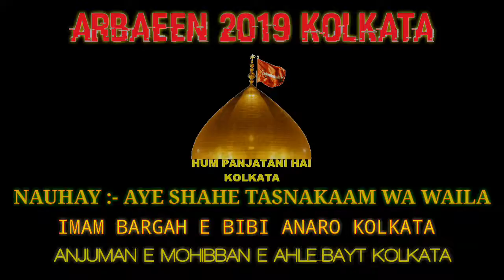AYE SHAHE TASNAKAAM WA WAILA ON ARBAEEN KOLKATA 2019 IMAM BARGAH E BIBI ANARO On 20th Oct 2019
🌙23th Safar Ul  Muzaffar 1441hijri

🚩JULUSE E ARBAEEN KOLKATA 2019🚩

NAUHAY :- AYE SHAHE TASNAKAAM WA WAILA BY ANJUMAN E MOHIBBAN E AHLE-BAYT KOLKATA ON 20TH OCTOBER 2019
20TH SAFAR UL MUZAFFAR 1441HIJRI

Previous Video 👇

ARBAEEN DAY ONLY

2. SHABIH E TABOOT E 18TH BANI HASIM (A.S) MAJALIS BY MAULANA SYED HASAN MEHDI SB QIBLA, 20 MINUTES MAJALIS THEN ZIYARAAT SHABIH E TABOOT of 18th BANI-HASIM ( A.S) 👇

MUST WATCH

This MUHARRUM Ul HARAM 1441Hijri ,
Please Stay Touch with Us On This MUHARRUM Ul HARAM, to get Live Updates Of Juluse Of KOLKATA And West Bengal And Live Majalis , Nauhay Khwani and Live Juluse Ziaraat..

🏴Spreading The Knowledge Worldwide🏴

HUM PANJATANI HAI-KOLKATA